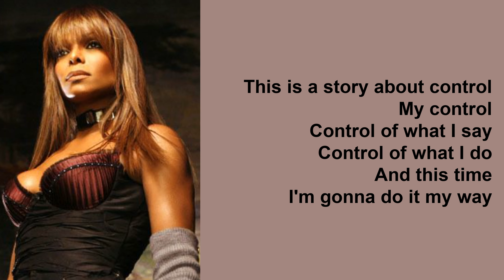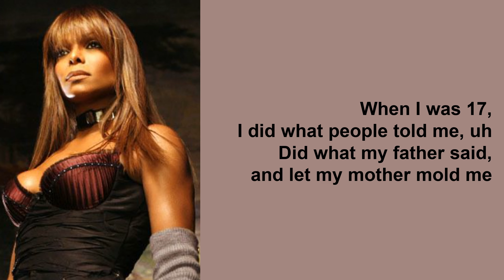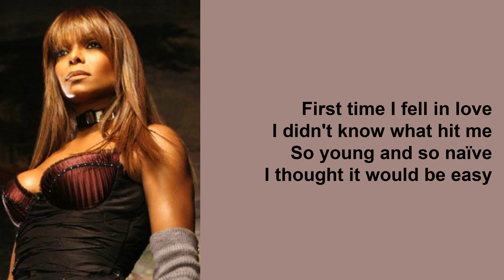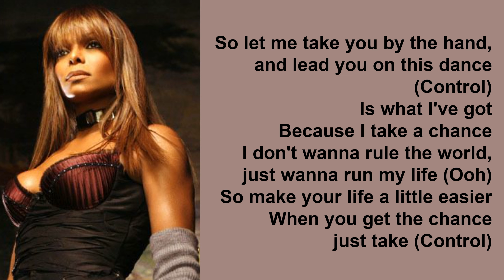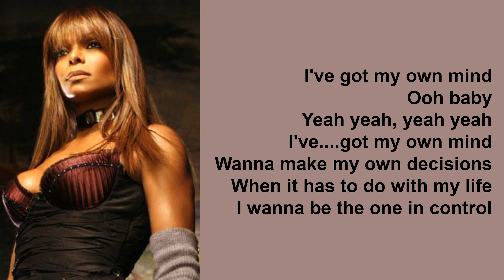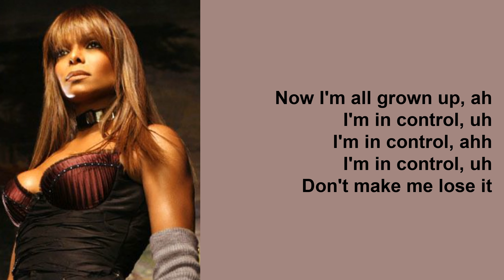Control by Janet Jackson (Lyrics)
Control is the title track of Janet's third studio album.